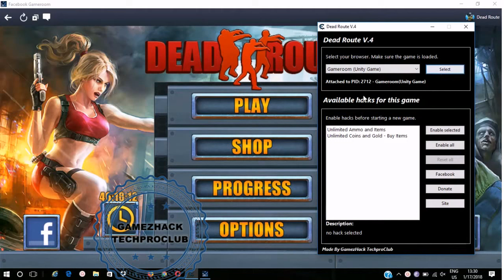Dead Route New Trainer Video Tutorial